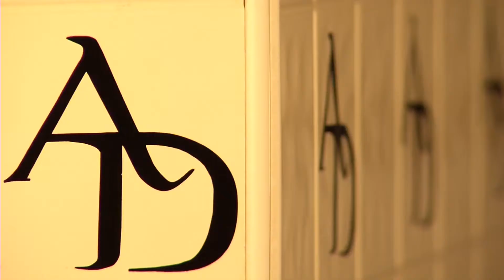AFTER DARK FOLO